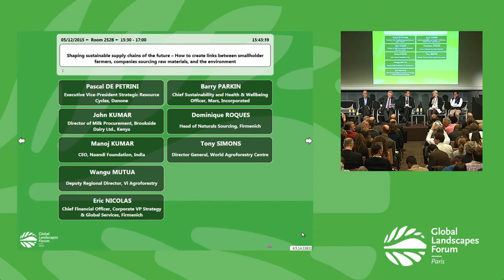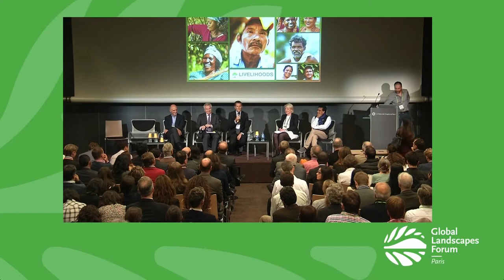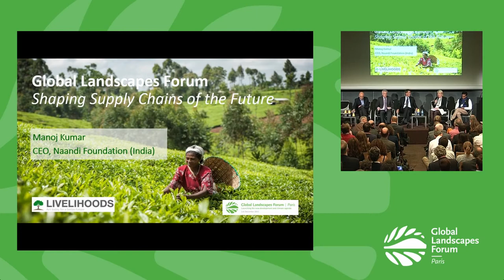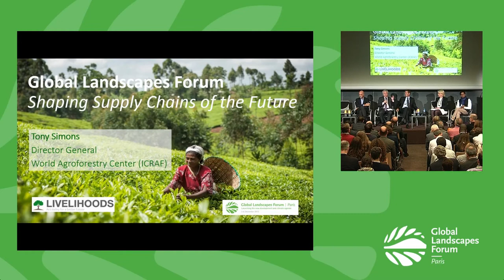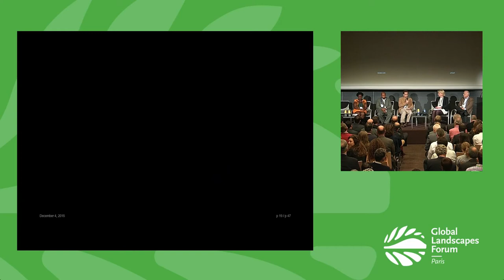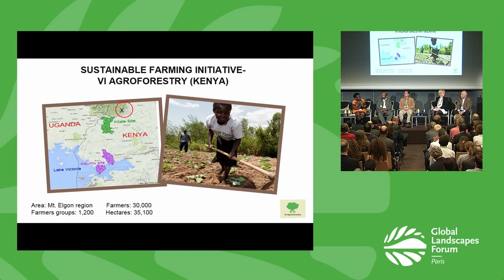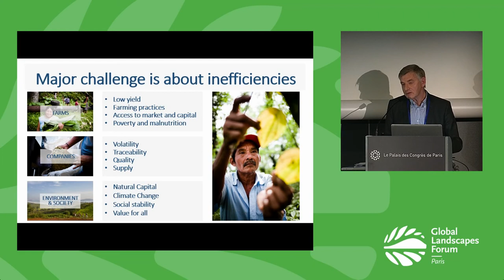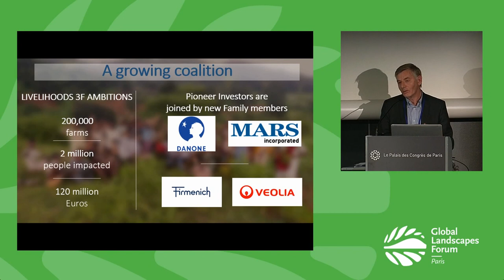Shaping sustainable supply chains of the future GLF 2015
Watch this Discussion Forum on the first day of the Global Landscapes Forum 2015, in Paris, France alongside COP21. This session examines sustainable-sourcing solutions – mobilizing large companies purchasing power and using real-world case studies. What are the trends regarding strategic resource cycles? What are the conditions required? The obstacles? How to encourage private investment in landscape restoration?

Speakers:

Pascal De Petrini, Executive Vice-President Strategic Resource Cycles, Danone

John Gethi, Director of Milk Procurement, Brookside Dairy Ltd., Kenya

Manoj Kumar, CEO, Naandi Foundation, India

Wangu Mutua, Deputy Regional Director, Vi Agroforestry

Eric Nicolas, Chief Financial Officer, Corporate VP Strategy & Global Services, Firmenich

Barry Parkin, Chief Sustainability and Health & Wellbeing Officer, Mars, Incorporated

Dominique Roques, Head of Naturals Sourcing, Firmenich

Tony Simons, Director General, World Agroforestry Centre

Saturday, 5 December 2015 Global Landscapes Forum, Paris, France

Livelihoods Fund, Danone, Mars Inc.